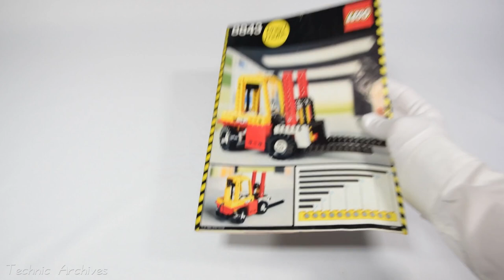Lego Technic 8843 - Fork-lift truck with Lego pneumatics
Lego Technic 8843, released in 1984, was among the very first sets to include the new pneumatic system, which employed compressed air and vacuum to move substructures. It was Lego's attempt at modelling hydraulics in industrial and construction equipment.
The first generation of the pneumatic system was short lived, as it is featured only in 4 sets, 3 of which was released in the first year it was introduced.
The second generation pneumatic system works differently (and is more reliable), and it's in production to this day.

For further information about this set please turn on the subtitles and please visit the accompanying blog post, which features high resolution images and detailed information about pneumatics in general.

0:06 Pneumatics
0:15 Forklift truck assembly (model a)
0:36 Forklift truck functions (model a)
1:10 Tow truck assembly (model b)
1:23 Tow truck functions (model b)